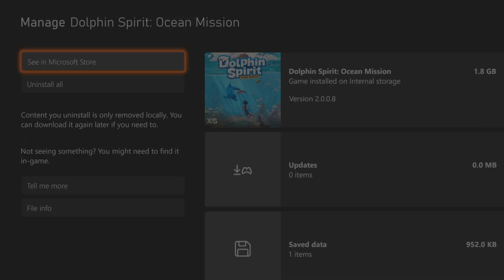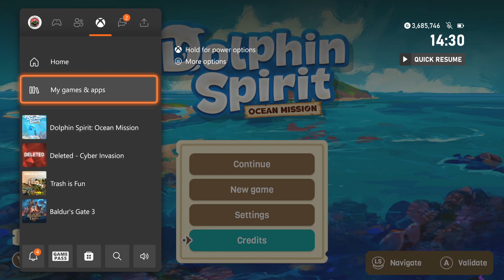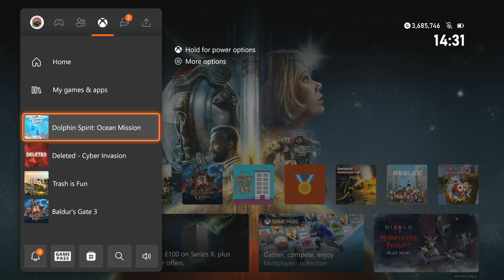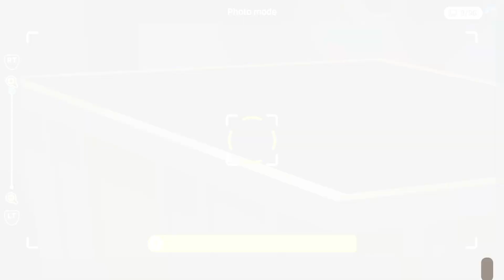Dolphin Spirit Ocean Mission [Achievement Wrap Up]